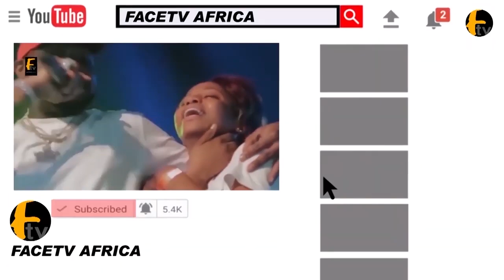CHECK OUT CELEBRITY PRETTY LADIES STORM MY BABY AND I LAUNCHING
CHECK OUT CELEBRITY PRETTY LADIES STORM MY BABY AND I LAUNCHING Face tv Africa Face tv Africa Facetv Africa Face tv AFrica Facetv Africa Facetv Africa and Music face: Real Indigenous Nigerian Music. We profile top performance, top rated Nigerian musicians, legends, events, video musicals and we dish them out to you from a Nigerian point of view.